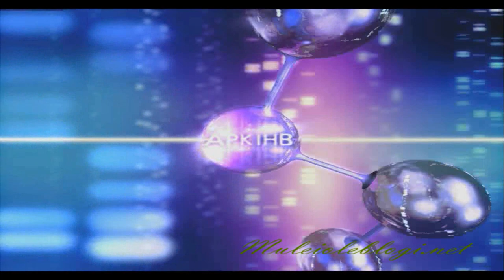Sensible Soccer 2006 gameplay (7)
Me playing "Sensible Soccer 2006".
My team is called Rehunubo and I play against the best football clubs that exist only in my gameplay.

* 00:00 "Sensible Soccer 2006" intro
* 01:10 Intro
* 01:46 "Sensible Soccer 2006" gameplay